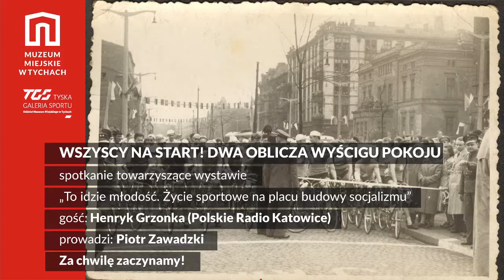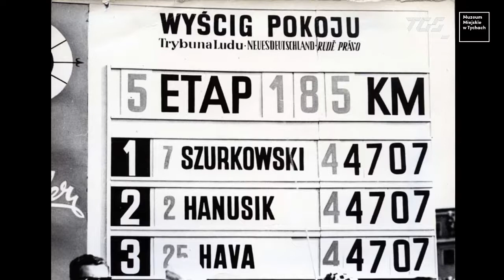WSZYSCY NA START! DWA OBLICZA WYŚCIGU POKOJU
Spotkanie z Henrykiem Grzonką, wieloletnim dziennikarzem Polskiego Radia i pasjonatem kolarstwa. Tematem spotkania będzie Wyścig Pokoju - legendarna impreza, która niegdyś gościła m.in. w Polsce. Prowadzi Piotr Zawadzki.

Spotkanie odbyło się 10 grudnia 2020 roku.